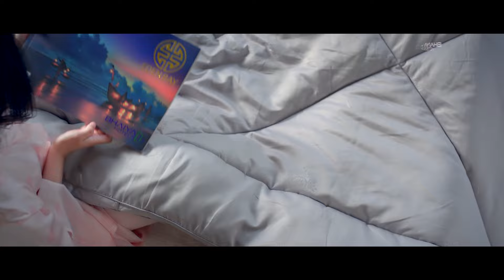করণের কথাতেই ঐশ্বরিয়াকে বিয়ে করতে রাজি হন অভিষেক | Karan Johar | Aishwarya - Abhishek Marriage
করণের কথাতেই ঐশ্বরিয়াকে বিয়ে করতে রাজি হন অভিষেক | Karan Johar | Aishwarya - Abhishek Marriage | Kalbela